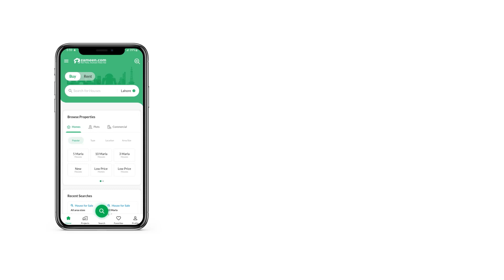4 MARLA RESIDENTIAL PLOT FOR SALE IN EDENABAD EXTENSION EDEN LAHORE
Exclusively ideal located 4 Marla Possession Plot in developed sector of Eden abad is up for Rent!
Immediate possession available!

Society features:
 100% LDA Approved
 Gated and secured community
 Affordable for middle class buyers
 Ideal Location (Main pine avenue at lake city Ring Road
 Interchange)
 Multi-faceted approach
 All Basic Amenities (Electricity, Gas, Water Supply)
 Quick Accessibility to all facilities
 Access to top rated universities, hospitals and many more!
Don't let this opportunity slip away!

Royal Properties